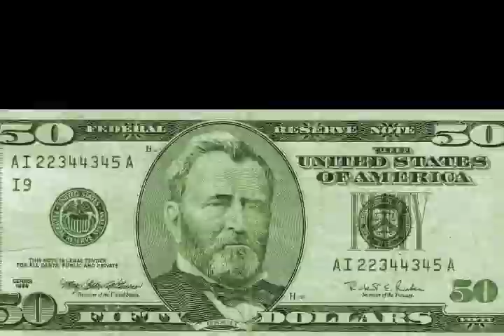The Next New Deal